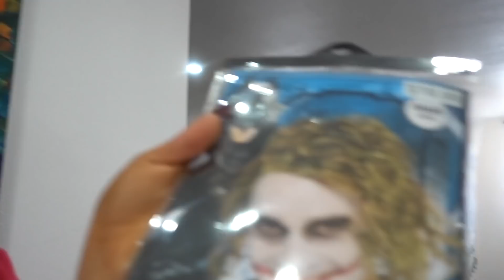RATING MY GIRLFRIEND'S SCANDALOUS HALLOWEEN COSTUMES!!!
Happy Halloween DesoFamily I Hope You All Have Fun And Enjoy These 2019 DIY Halloween Costume Ideas.